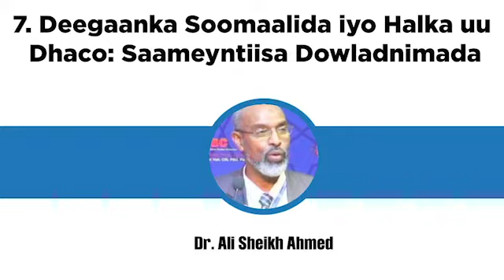7- Deegaanka Soomaalida iyo halka uu Dhaco: Saameyntiisa Dowladnimada by Dr. Cali Sheekh Axmed